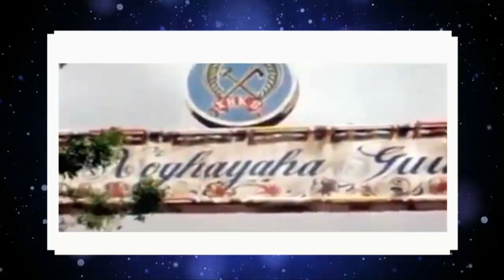BARNAAMIJKA 21KA OKTOOBAR & CAGTA 21 10 2020